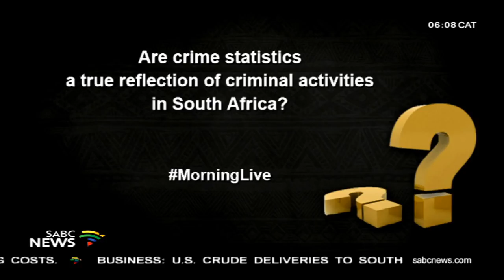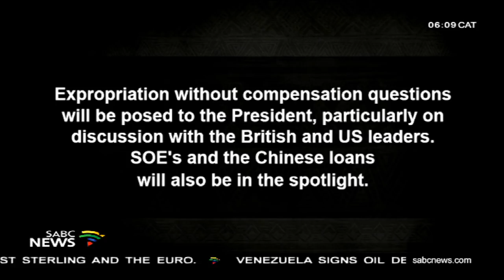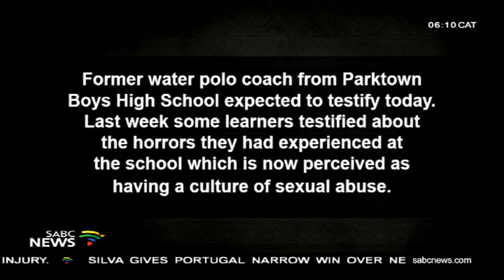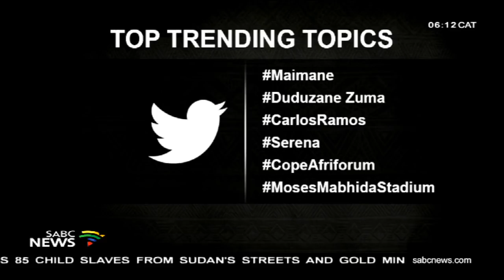Stories of the day, Tuesday 11 September 2018